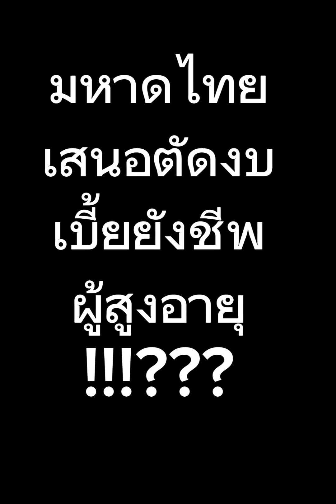มหาดไทยเสนอตัดเบี้ยผู้สูงอายุสวัสดิการทั่วหน้า#@Zoom News.